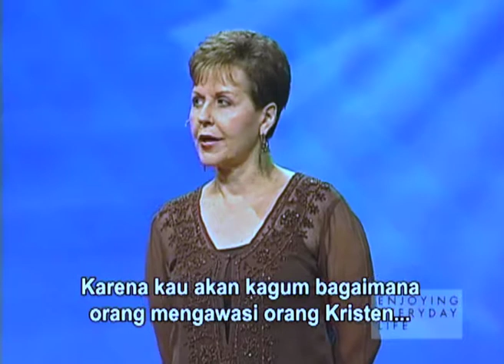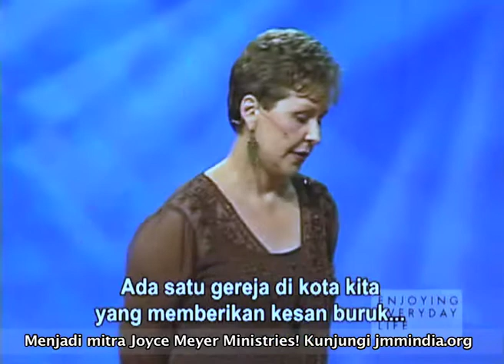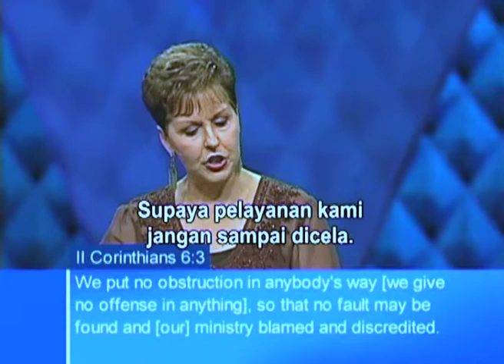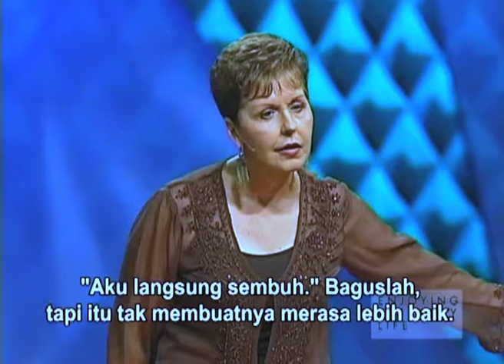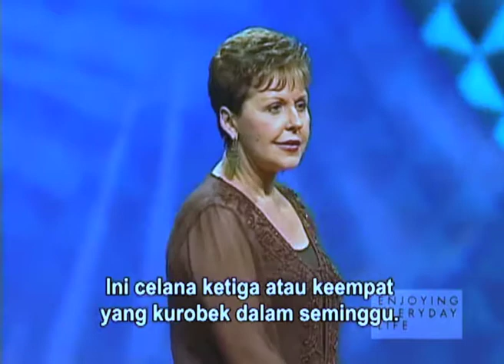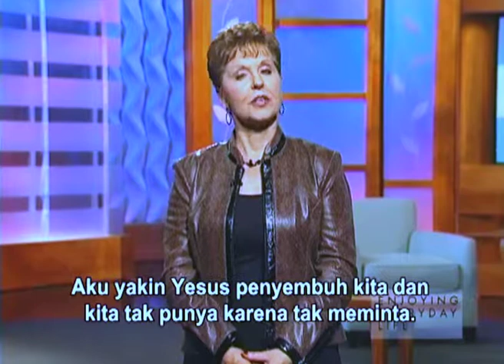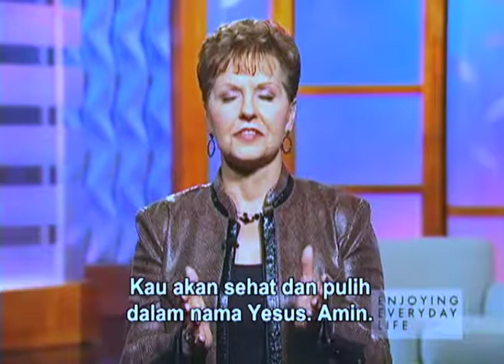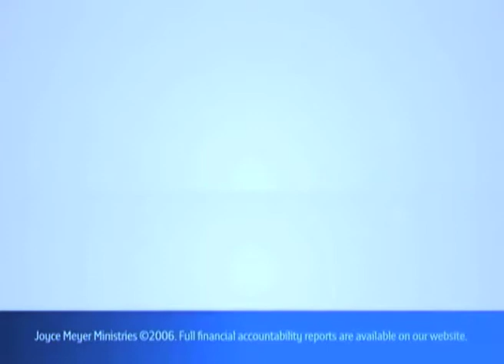Jangan Memberi Pelanggaran - Don't Give Offense Part 2 - Joyce Meyer